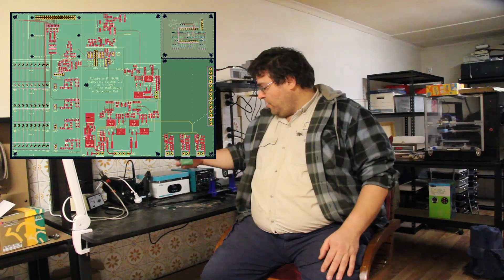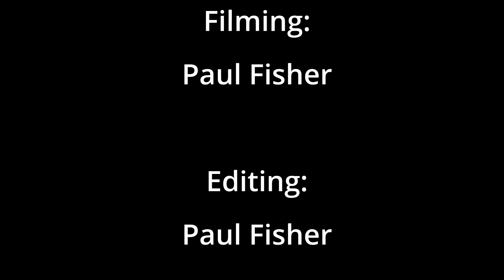Upcoming Projects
In this video I go through my upcoming projects and even mention a project that is a big one for me, as I take on one of Mark Rober's past projects.

be mindful this is a work in progress and can be updated as work progresses.  So please download and use with caution.

0:00 Intro
0:18 Desk Overview
1:03 RPi-Arcade-HAT Introduction
1:43 RPi-Arcade-Mainboard
3:02 Taking on one of Mark Rober's projects
4:01 Credits